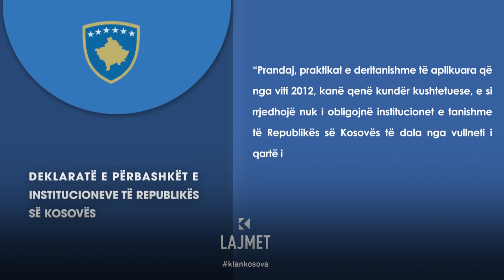Konfirmimi amerikan - Kosova vendos vetë për votat serbe - 06.12.2023 - Klan Kosova